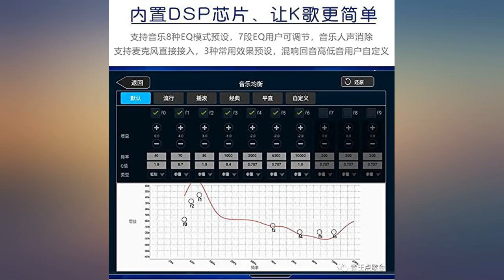2021 New Chinese Karaoke Machine inandon-KV-503 MAX 21.5 inch LED capacitive Touch review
2021 New Chinese Karaoke Machine inandon-KV-503 MAX 21.5 inch LED capacitive Touch Screen Wireless Microphone with Effect Cloud Update Download Song Family Party Karaoke Playback/u2026

Main Features:
- (features) system output resolution: 21.5 "latest capacitance screen 4 k. The real 3 d effect, super visual enjoyment! Support dual HDMI + VGA screen, HDMI output; Double decoding function, allowing you to preview a song you play other songs. "Video picture" function of the design, let you see the TV to watch the video. Choose the language songs, song name, the name of the artist, index number, category, number and character. Double system including the Android system and KTV system.
- FREE INFINITE CLOUD DOWNLOAD] All 290,000 songs for free by cloud download. Songs Cloud update by 2 weeks. Songs preloaded: 4T (920,000 songs) 6T (120,000 songs) / 8T (160,000 songs). With Wi-Fi Receiver, Built-in Chinese, English, Cantonese, Japanese and Korean songs and others.
- [ADD AND SELECT SONGS] New song design: When you add songs to the machine, it will automatically set them as new and you could easily get them in the "new song" list. Select songs: Select Songs Both Via Touch Screen, Mobile Device and Remote Controller. Add/Play song: video files from U disk or cloud download.
- [HARDWARE FEATURES] Using High Speed Main Processor Eight-Core processor Up to 8GB of memory Super memory flash chip. Super fever professional audio decoder chip Six-layer PCB design, long-term stable operation. Dual USB design, unlimited expansion Video output: VGA, HDMI, RCA Audio output: RCA (R and L). Support file format: CD, DVD, AVI, DAT, MPG, MP3, JEPG, BMP. Fit for home entertainment, Karaoke bar, karaoke business, company party.
- DHL distribution service provider, professional, fast Configuration of wireless microphone reverberation, can be directly connected to the singing sound equipment, configuration a HDMI cable, RCA audio line, touch-screen support using the latest aluminum alloy material, relatively old iron, the new aluminum alloy is more thick, with 22 inch touch screen appears more high-grade, double color design, platinum. Black gold, two kinds of color choice.